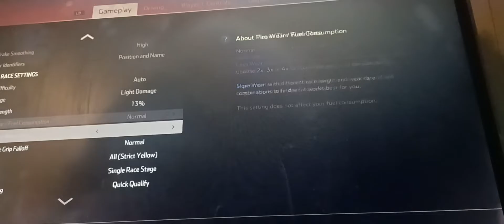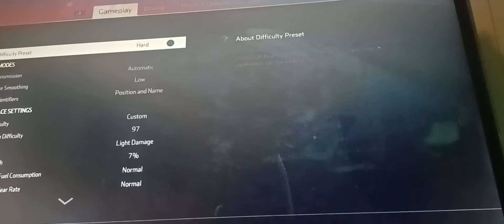trying to complete Nascar heat 4 wreck avoidance challenge +AI racing part 2